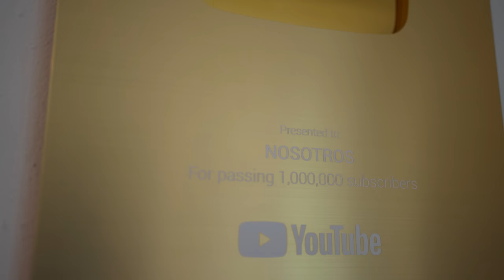FUIMOS A LA CASA DE LOS PICUS